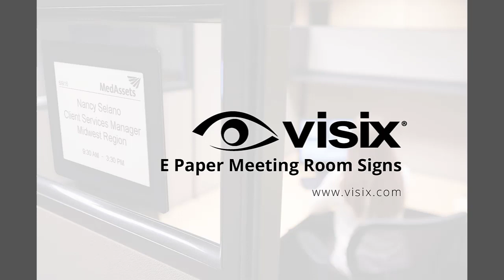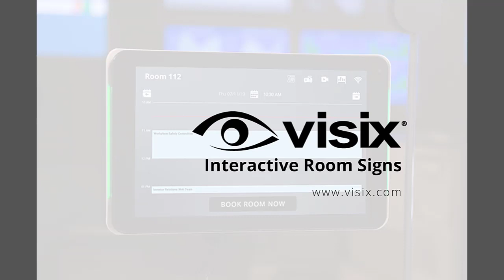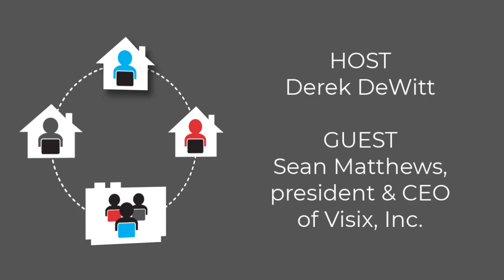EP. 68 | 7 Ways to Keep Remote Workers Engaged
Guest: Sean Matthews, president & CEO, Visix, Inc.

What’s the difference between remote workers and in-office workers? Not much, it turns out. Every employee wants to feel motivated, connected and engaged, and every employee requires good communication from all levels of their organization. Remote workers need the same guidance and encouragement as in-office staff, and they can be just as productive (or more so) than the employee sitting in a cubicle if you evolve your mindset and your communication channels to deliver what they need.

In this episode, Sean Matthews talks about the realities of a growing hybrid workforce, specific challenges that Visix has faced and how we addressed them, along with some concrete advice for anyone struggling to engage their remote workers.

- Learn about the myths and mindsets that pose a barrier to remote engagement
- Hear how Visix adapted to an expanded remote workforce
- Understand the benefits of remote work for both employees and the bottom line
- Get seven practical tips on how to keep your remote workers engaged
- Explore technologies and techniques for hybrid office communications

Get more advice in our free Guide to Engaging Remote Employees

Digital Signage Done Right won the 2021 AVA Gold Award for Best Podcast Series and the 2020 Communicator Award of Excellence for Podcasts Series-Corporate Communications. Previously we also got on some lists: #1 spot on Feedspot’s Top 10 Digital Signage Podcasts You Must Follow in 2020, #4 on Bananatag’s The 20 Best Internal Communications Podcasts for 2020, and #6 on Blogin’s Best Podcasts on Corporate Communications.